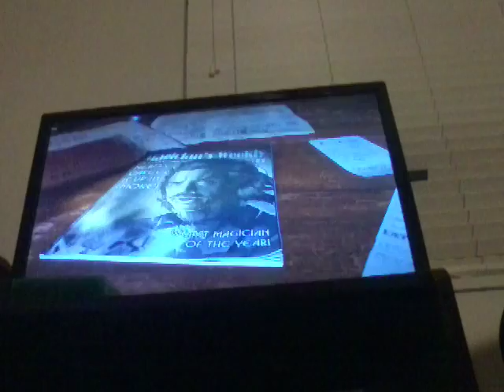Cod bo3 gameplay